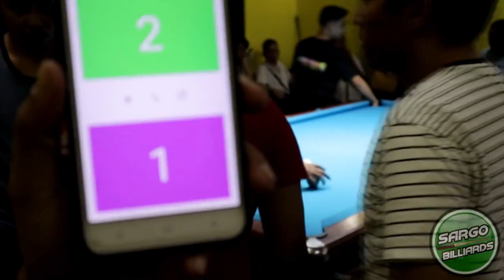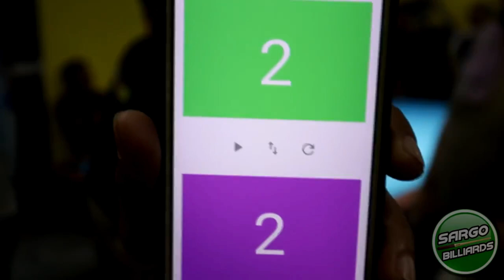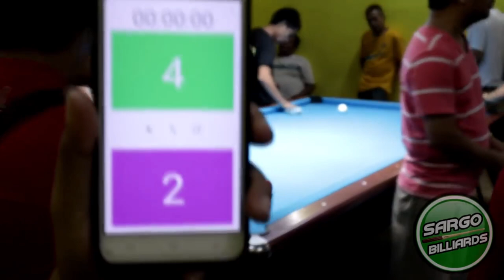PART 2 THE (MAGICIAN) EFREN BATA REYES 9/10 PARTIDA VS JORDAN LEGASPI BET 77K RACE TO 23 REPLAY